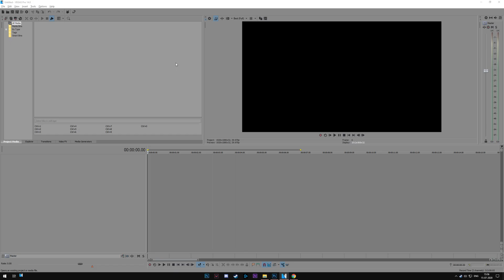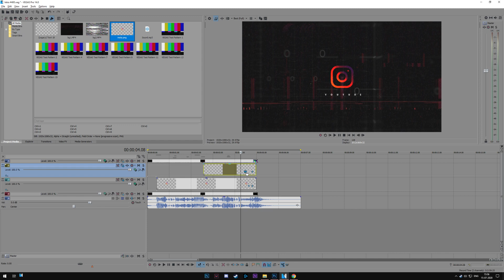Free Glitch Intro Template #495 Sony Vegas Pro